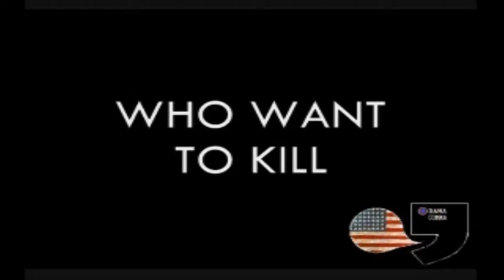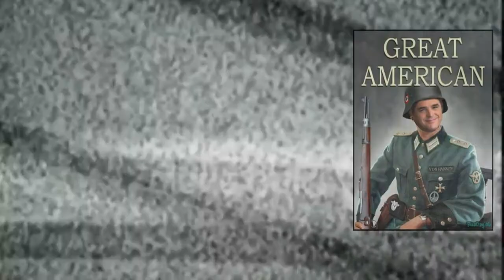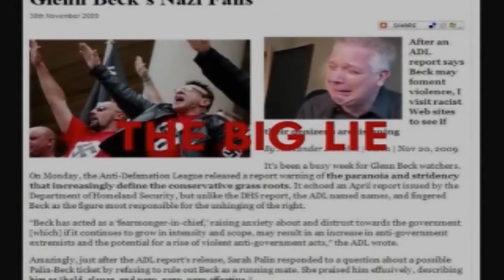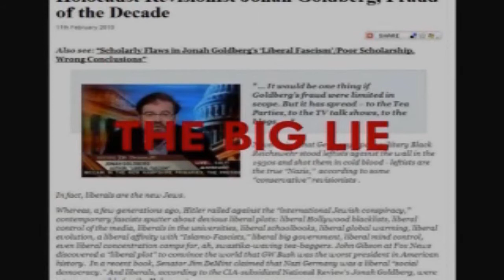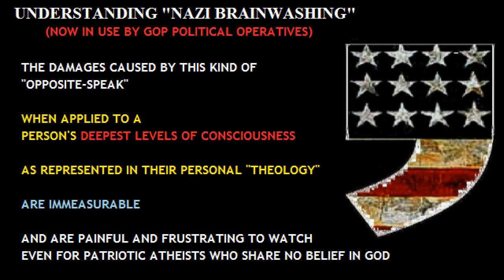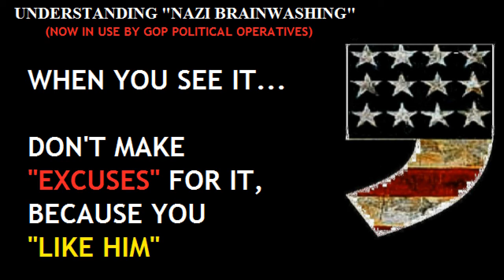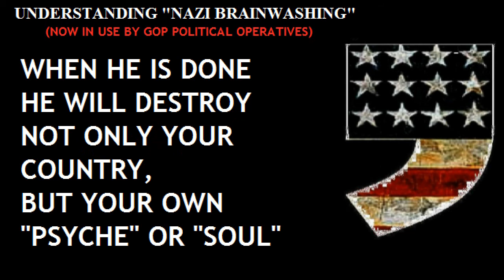BIG LIE#19 - PAT ROBERTSON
Watch Pat Robertson get caught in his own "opposite-speak" lie, promoting one protestant and condemning another, in contradiction to his own publicly claimed explanations.